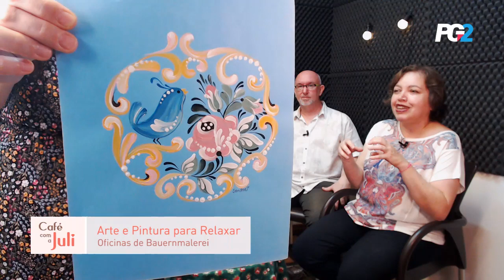Arte e Pintura para Relaxar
Recebemos Sandra Bugmann e Maurílio Bugmann para falar sobre a oficina de Bauernmalerei. Uma técnica de pintura folclórica, que remete às origens da cultura germânica da região dos Alpes.
Desacelere por alguns instantes e conecte-se com o espírito natalino, nas cores, na alegria e nas pinceladas cativantes do Bauernmalerei.
Cole com a gente!